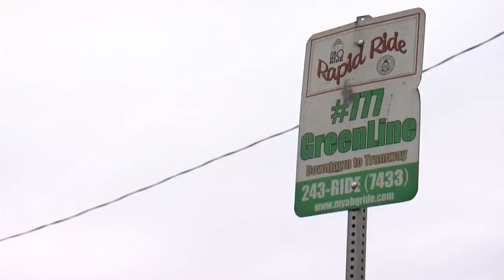Video shows passenger swinging hatchet at Albuquerque bus driver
Surveillance video on board an Albuquerque city bus shows a driver narrowly missing being struck by a passenger who was swinging a hatchet. Story on KRQE.com